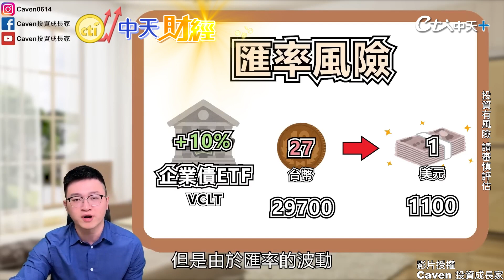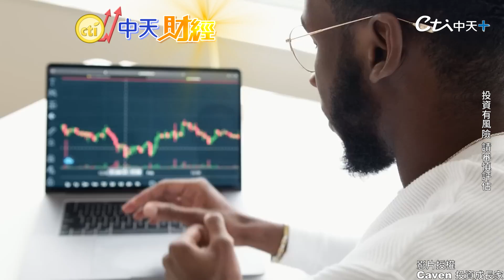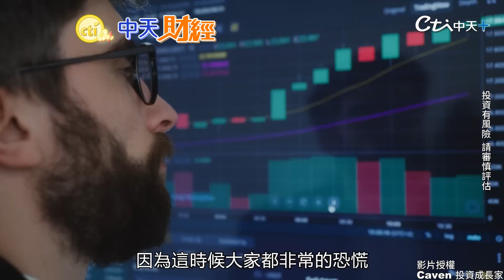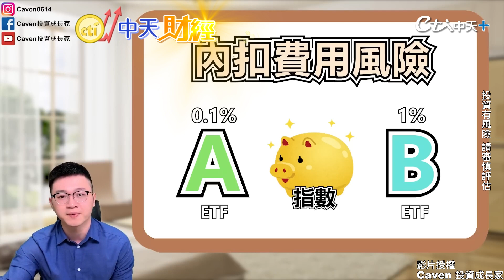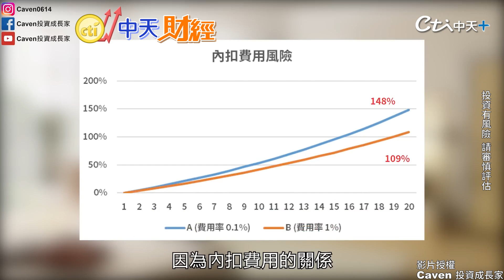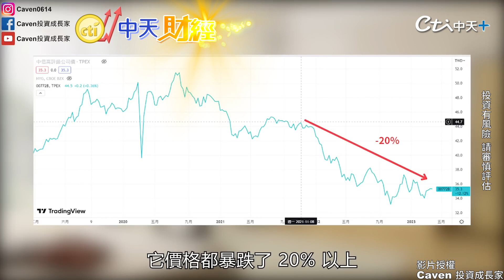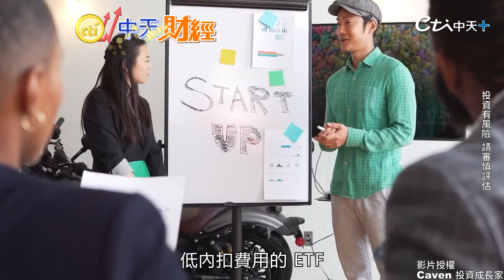通膨升息夯買美債ETF！要小心踩雷，鮑爾發言後 美10年期公債殖利率逼近5%【世界財經精選】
聯準會 (Fed) 主席鮑爾周四(19日)發言後，美國公債殖利率陷入波動，10 年期公債殖利率逼近 5%！近年美國央行持續升息，這美債的報酬率非常不錯，導致美債投資風潮興盛！除了美國公債還有許多投資人喜歡投資「美國企業債券ETF」，希望藉由多承擔一些市場風險，來換取更高的投資回報！但你是否了解其中的風險呢？就讓Cavan來告訴你其中的秘密...
影片授權:Caven 投資成長家